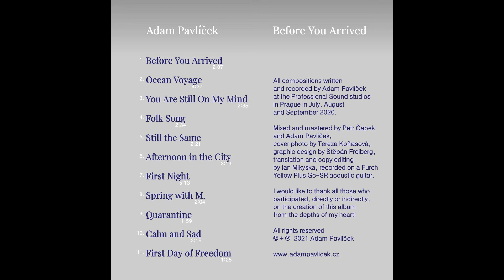First Night | 7.track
Full album on Spotify YouTube Apple Music, Amazon and other music stores mentioned

Before You Arrived is the debut album of Czech guitarist Adam Pavlíček. The CD features eleven pieces for solo acoustic guitar. Adam’s pieces bring together classical guitar technique and percussive fingerstyle. The harmony of his compositions draw on pop, rock, and folk. However, these are instrumental compositions whose forms are closer to classical music. The solo guitar allows for an intimate expression of emotions, making Before You Arrive a strongly emotional and imaginative experience for attentive listeners.
Before You Arrived je debutové album českého kytaristy Adama Pavlíčka. Na albu je jedenáct skladeb pro sólovou akustickou kytaru. Ve svých skladbách Adam spojuje techniku klasické kytary a perkusivního fingerstylu. Harmonie jeho kompozic mají blízko k popu, rocku a folku. Jde však o instrumentální kompozice, které se svojí formou často blíží k hudbě klasické. Sólová kytara umožňuje intimní vyjádření pocitů a pro pozorné posluchače bude album Before You Arrived silným emotivním a obrazotvorným zážitkem.